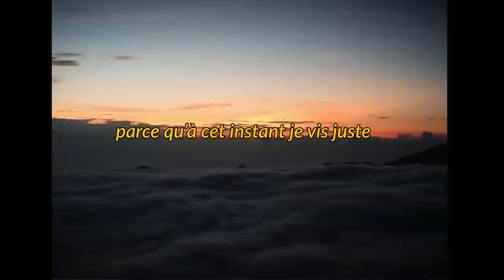C'est fini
J'ai quasiment mis deux mois à pouvoir faire cette vidéo parce que il y a beaucoup de moments que j'aurais préféré pas revivre en image. Mais, c'était aussi très important pour moi de poursuivre cette série comme je me l'étais promis il a deux ans. J'espère vraiment que cela pour en aider certains

Les musiques :
- La kiffance de Victor Marc
-Moral of the story ( l'instrumental)
-Ce soir, Doums ft Nekfeu
-Cover Impala de @olympiamusique
-Instrumental de On verra

et si vous voulez que le monsieur de 4:57 puisse m'acheter pleins de houmous allez écouter

Où me trouver :

Vinted : pops_trip

ET MOI?

-Pauline
- j'ai 21 ans
- Paris
-IESEG Lille

cours, études , travail, rupture, c'est fini